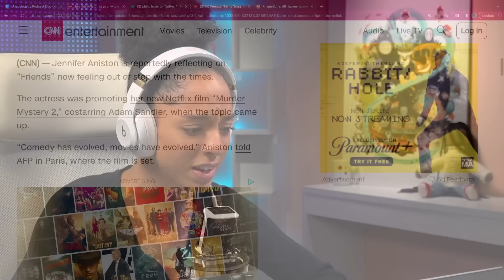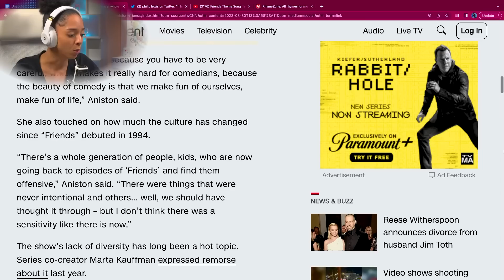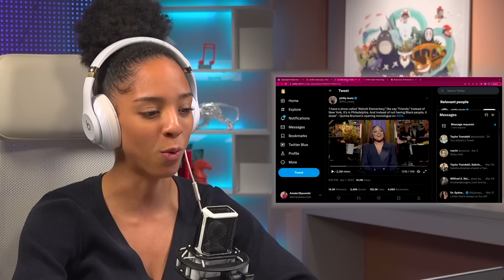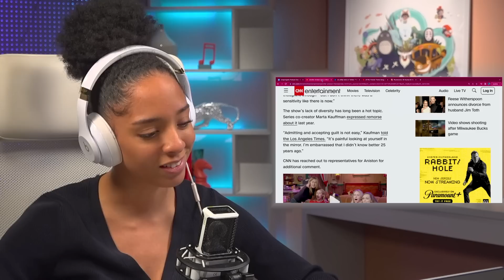Jennifer Aniston Says ‘Friends’ Is Too Offensive for Today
Jennifer Aniston raised some eyebrows this week after saying a whole generation of people are going back to episodes of ‘Friends’ and finding them offensive, while ‘Abbott Elementary’ actress Quinta Brunson called out ‘Friends’ in her SNL monologue for not having black people. Let’s talk about it.